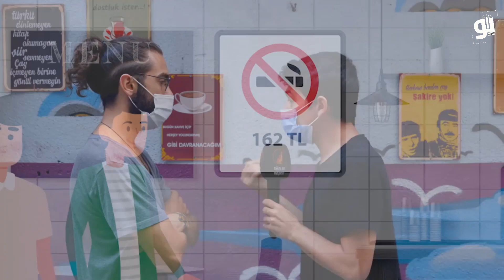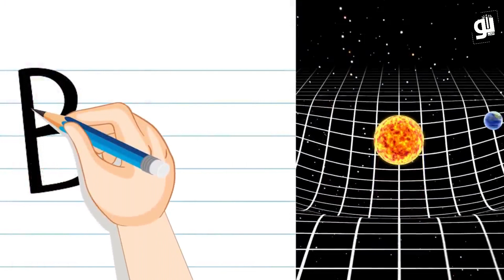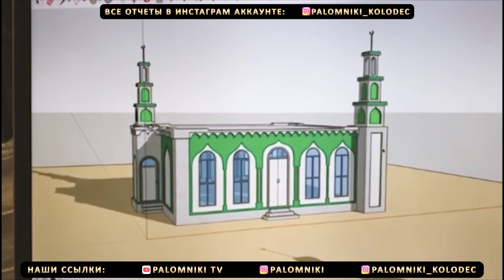Диспут: Атеист против Верующего / Поверил ли в Бога в итоге?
Кто смотрел диспут с сатанистом, вы, наверное, почувствовали схожесть с этим агностиком. После того, как на него навалились куча аргументов, они в итоге признаются, что проблема не в самом существовании Бога, а в том, что они просто не хотят следовать Его законам, установленным через религии, то есть, животное потакание своим страстям и желаниям.

@sozlerkosku Original

Реквизиты помощи для постройки мечети

💳 Сбербанк
Номер карты:
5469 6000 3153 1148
На имя: Бекхан Хамхоев
BEKKHAN KHAMKHOYEV
Мобильный банк
БаракаЛлахy фикум